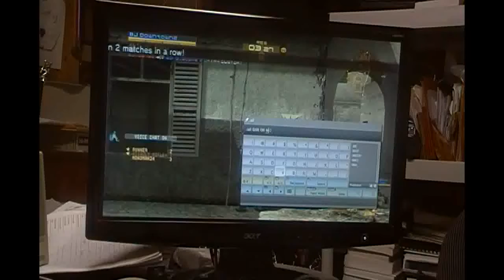Who needs a M4?????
People the GSR is better than the M4